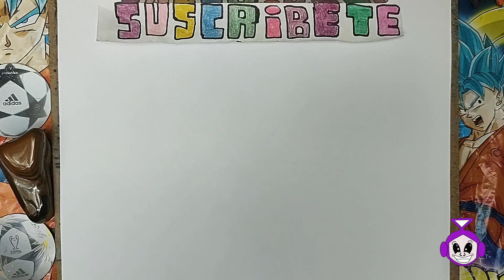Cómo DIBUJAR DJ MUSIC MAN🎧de FNAF SECURITY BREACH/How to DRAW DJ MUSIC MAN from FNAF SECURITY BREACH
COMO DIBUJAR A MUSIC MAN DE FNAF SECURITY BREACH
HOW TO DRAW MUSIC MAN FROM FNAF SECURITY BREACH
DIBUJANDO ANIMATRONICOS DE FNAF
DRAWING ANIMATRONICS FROM FNAF
EASY DRAWING
DIBUJAR PASO A PASO
HOLA DIBUAMIGOS